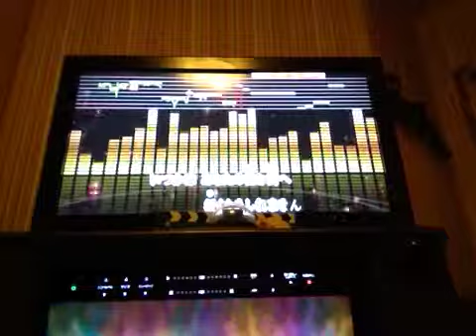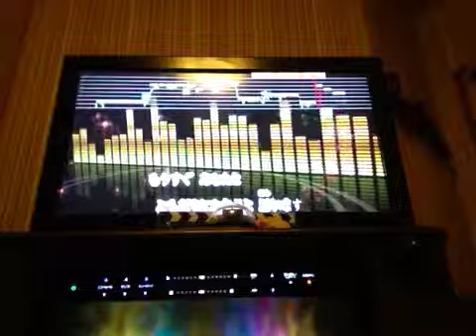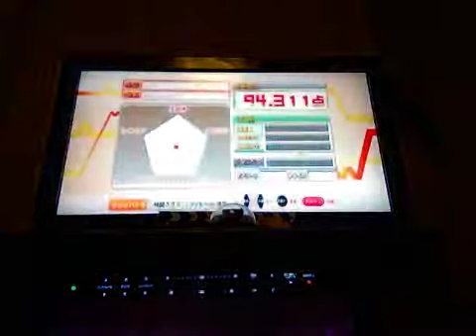140828 hana no ko runrun